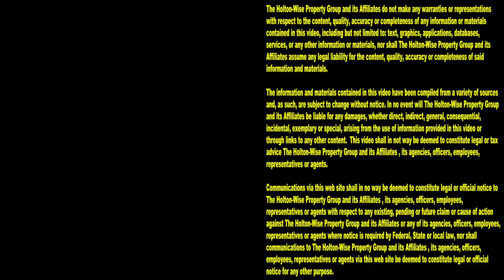Some Men just want to Watch the World Burn: Section 8 Exposed | Tenants From Hell 151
Do you want to learn how to succeed in section 8 housing? Do you want to learn how to make money with Section 8 rental properties? Do you want to build a Section 8 empire? Do you want to learn how to become a millionaire with Section 8 housing? What do you know about Section 8 real estate investing? Have you heard that buying Section 8 housing is easy money? Have you heard that owning Section 8 rental property is a great way to make money without having to do any work? Have you heard that investing in Section 8 houses is an easy way to get rich? Do you think the moment you become a Section 8 landlord you're going to become a millionaire? We sure hope not. Because the truth about managing a portfolio of Section 8 properties, is that being a Section 8 property manager is one of the world's toughest jobs. From constant evictions, to bad renters destroying your properties, to crazy renters trying to burn your house down, Section 8 can be a nightmare for Section 8 investors who aren't prepared. During the 151st episode of The Tenants From Hell Show you'll see a compilation of footage of the HoltonWise property management team working in low income neighborhoods where we manage a huge portfolio of Section 8 properties. We don't hold back on HoltonWiseTV. Here at HoltonWiseTV we show newbie investors the good, bad and the ugly that comes with Section 8 vouchers. HoltonWise is Section 8 secrets exposed.

📺 HELPFUL RESOURCES
Holton-Wise FAQ